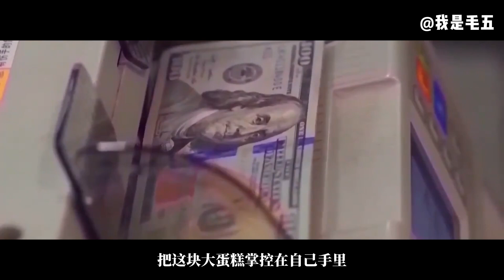美国又想搞小圈子，没想到犯了这五个错误，竹篮打水一场空！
近日，加拿大外交部长梅拉妮若利在与美国国务卿布林肯的联合新闻发布会上称，加拿大有意加入印太经济框架。这一行动表明了一件事，美国已经认识到了中国拆除“西太框架”的决心，因而准备营造一个更大的包围圈对付中国。